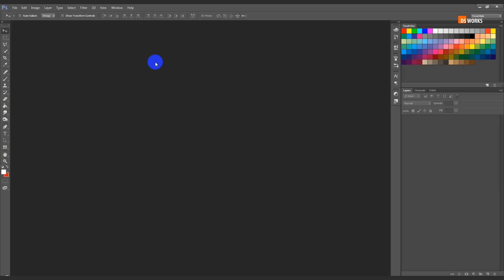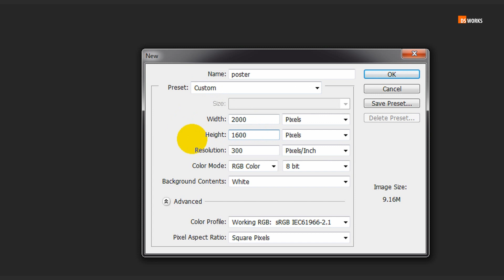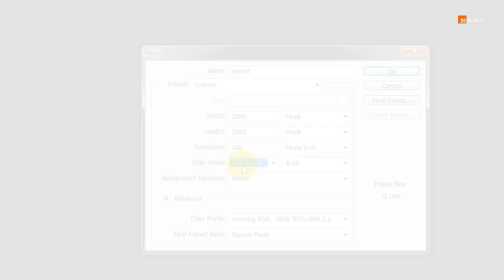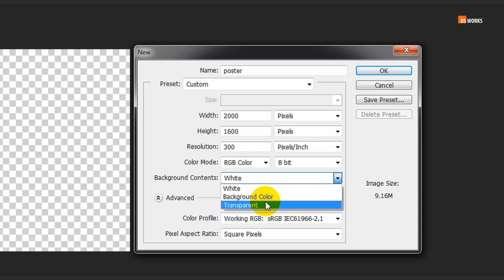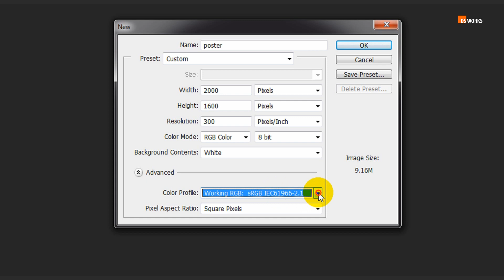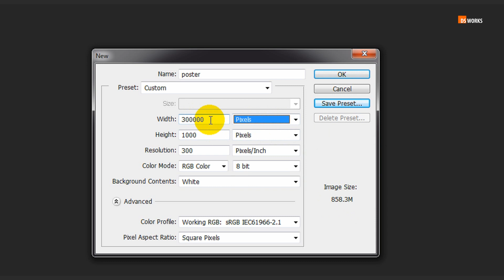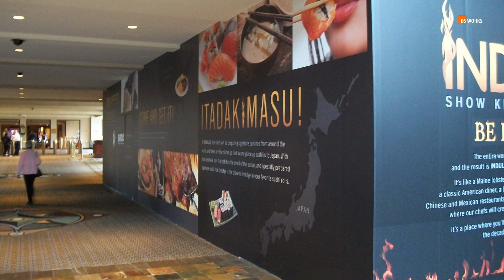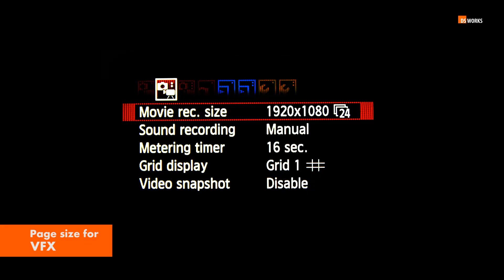photoshop new page setup , settings details tutorial in hindi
hi, ye video photoshop k new page settings k bare me hai jisme maine detail me

apko saare options bataye hain hindi me
k apko kya kya milta hai jab bhi ap new page create karte ho photoshop me
or is video me maine apko ye bhi bataya h k apko kis category ya kam me apko

konsa page size lena chahiye .to is video ko start se end tak dekhiyega ache se

samajne k liye thank you

photoshop page setup
photoshop page setup in hindi
photoshop page size settings
photoshop new page size
photoshop new page setup
photoshop page setting
photoshop new file settings
photoshop new page setting
photoshop new file size
photoshop height and width
photoshop tutorial in hindi
photoshop learning in hindi
photoshop tools details in hindi
photoshop details in hindi
photoshop learning for beginners
photoshop hindi tutorials
photoshop detailed tutorial
page setting in photoshop
photoshop tutorial in hindi cs6
photoshop page design
photoshop new editing 2018
photoshop beginners tutorial
photoshop beginner tutorial 2018
photoshop beginners course from zero to hero
photoshop tutorial
photoshop editing
photoshop manipulation
photoshop tutorial,
photoshop editing,
photoshop manipulation,
photoshop concept art tutorial,
photoshop course,
manipulation photoshop tutorial,
photo editing,
photoshop courses online uk
photoshop courses youtube
tutorialspoint
tutorial
photoshop